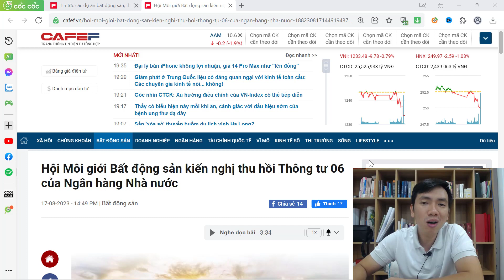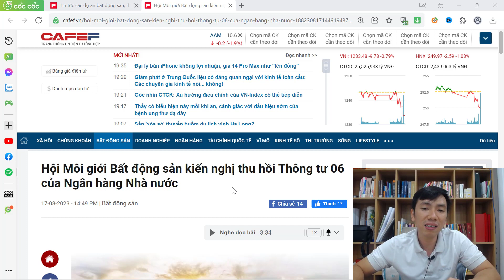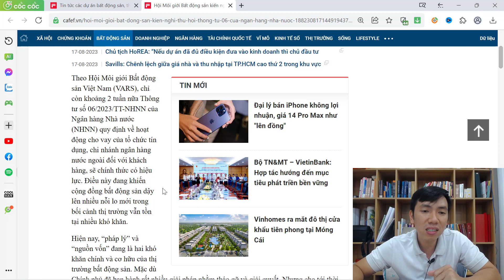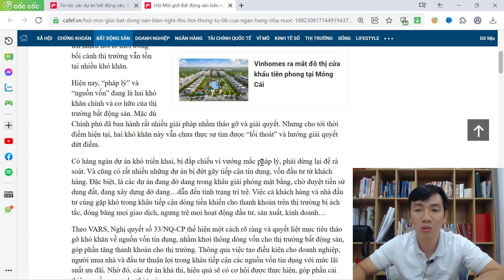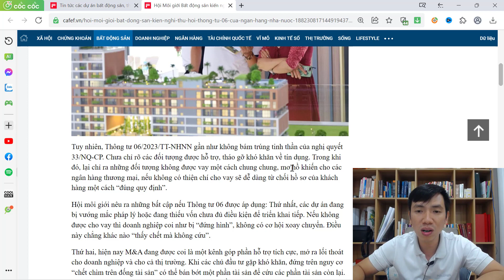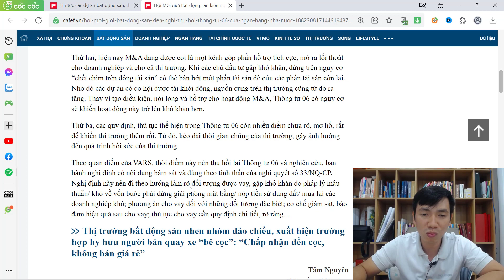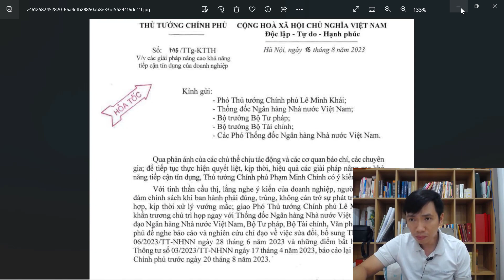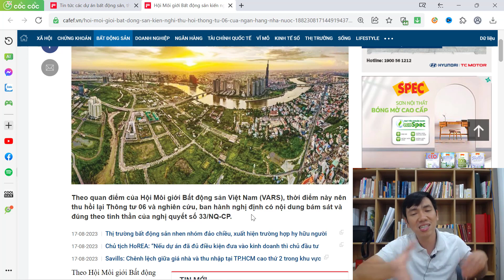CHỜ GIẢI CỨU THÔNG TƯ 06 VỀ BẤT ĐỘNG SẢN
- Thông tư 06 ra đời làm cho các chủ đầu tư mất ăn mất ngủ về tiếp cận nguồn vốn trong bối cảnh thị trường bất động sản đang nhiều khó khăn bửa vậy
- Chỉ còn 2 tuần nữa là phải áp dụng và tình hình hết sức khó khăn của doanh nghiệp và lên tiếng mong muốn được sửa đổi
HÃY CỨ SỐNG CHÂN THÀNH, CÁI GÌ TỚI RỒI SẼ TỚI!

Tới Nhơn Trạch Long Thành Alo Thắng chúng ta cùng cafe nhé!